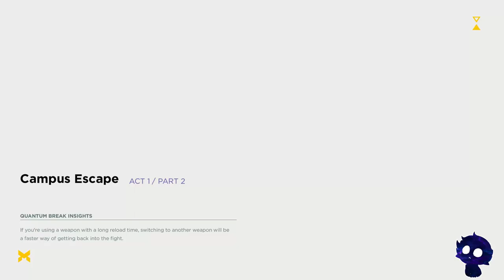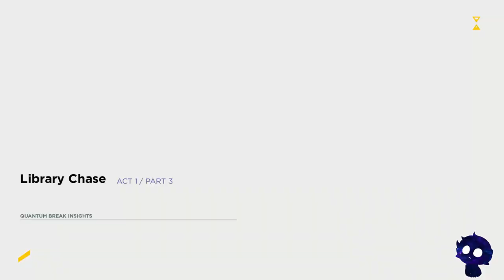Evna Plays Quantum Break Act 1 Part 2